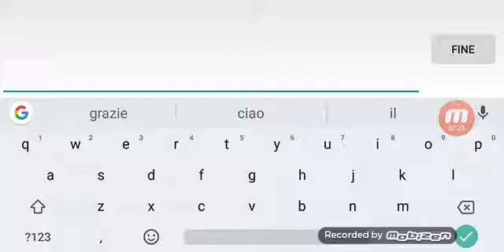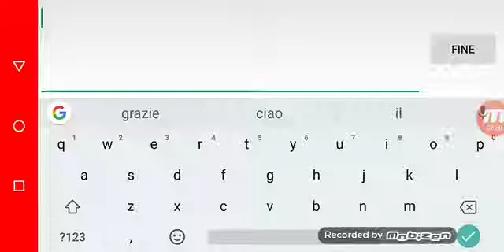COME COSTRUIRE UN REGALO DI COMPLEANNO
RAGA SCUSATEMI IL TRAMBUSTO